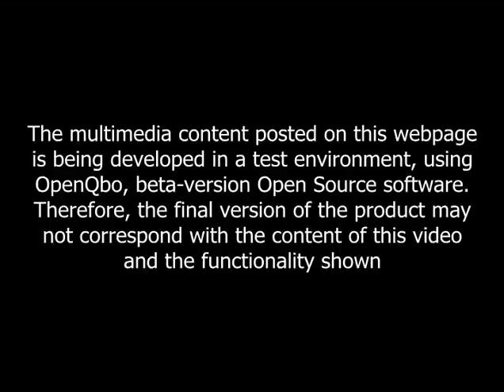Qbo meets Qbo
for more details.
Those who have been following this project for a while know that it started 6 years ago. If something surprised and pleased me in equal measure, it was the controversy brought by our latest video in which Qbo recognizes itself in the mirror. It was not due to the publicity generated around the project, but because, somehow, we've updated this debate that was lost long time ago: can a machine become intelligent or self-conscious? We went from being interested in creating artificial brains to just develop mechatronic systems sophisticated but less intelligent or already programmed.

After our latest video, you had consistently sent us a very interesting series of questions which can be summarized in two: what would happen if a Qbo has another of the same "species" identical to him in front of him?